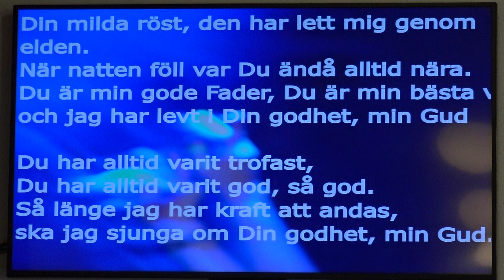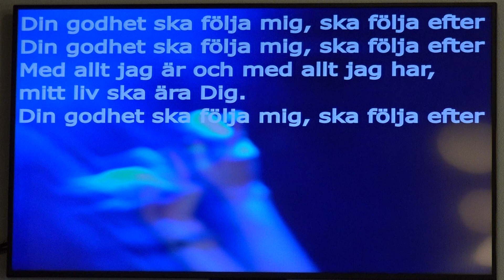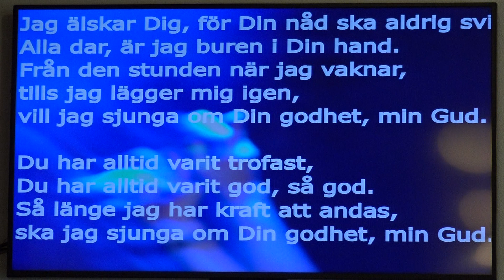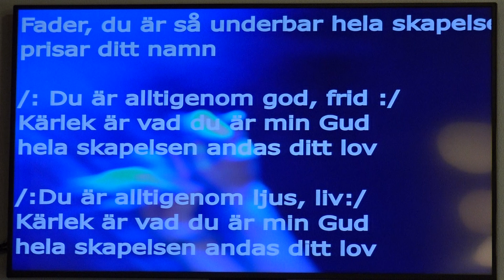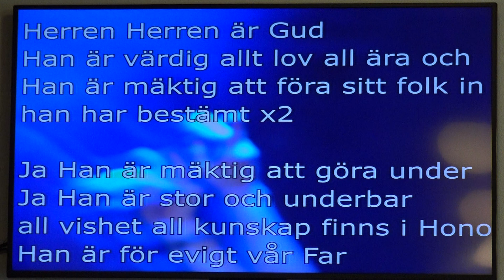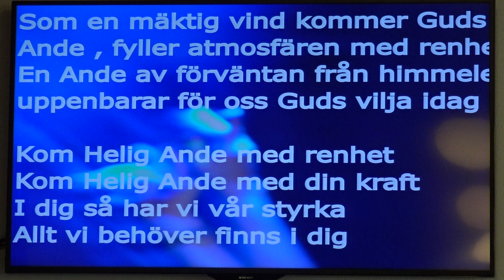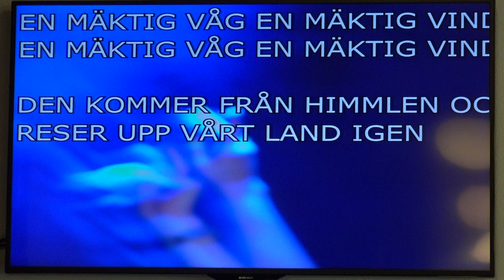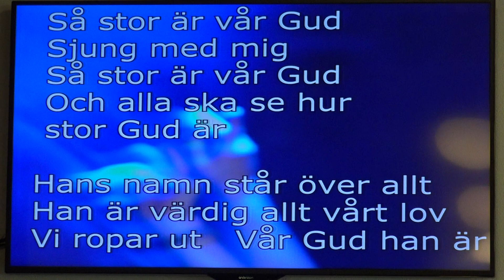Folkkyrkans gudstjänst 1 maj 2022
Folkkyrkans gudstjänst 1 maj 2022 - medverkar gör Maria Dolfén (inledning och avslutning), Bertil Dolfén (lovsång), Mario Ocaranza (predikan)